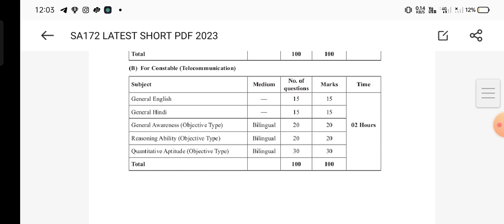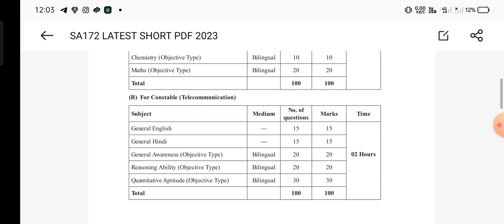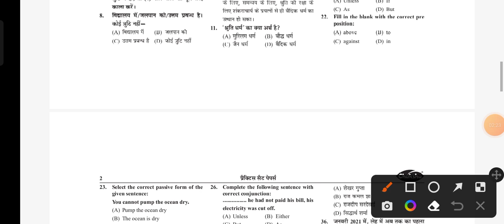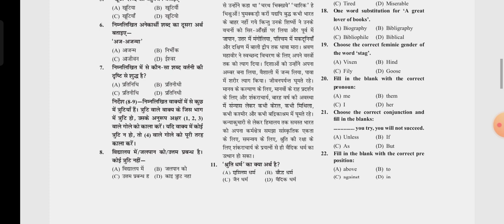अभी अभी जारी🔥ITBP Constable Telecom Admit Card 2023 PET PST Written 📚Exam Date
DESCRIPTION FOR ITBP CONSTABLE (TELECOMMUNICATION) EXAM 2023
BEST Practice Sets BOOK

popular tags ✍️✍️✍️✍️✍️✍️✍️

popular keywords ✍️✍️✍️ ✍️✍️✍️✍️

ITBP admit card kaise download Karen
 ITBP constable animal transport kya hota hai
 ITBP animal
ITBP animal transport constable
itbp constable tradesman admit card
itbp trademan physical date 2023
itbp admit card update
itbp animal transport pet date 2023
itbp constable written exam 2023
how to download itbp trademan admit card
itbp animal transport pet date 2022
itbp animal transport physical date 2022
itbp admit card update 2022
itbp admit card 2022 kab aayega
itbp constable physical date 2022
itbp animal transport admit card 2022

my